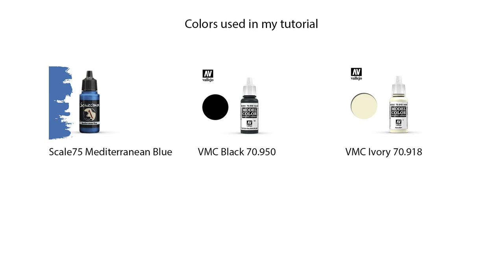How to paint NMM BLUE ARMOR of new Autarch PART 1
Quick tutorial how I painted NMM blue armor of new Autarch from Eldritch Omens kit. Next tutorials soon - I must finish this mini :)

Last parts of Castellan will appear very soon!